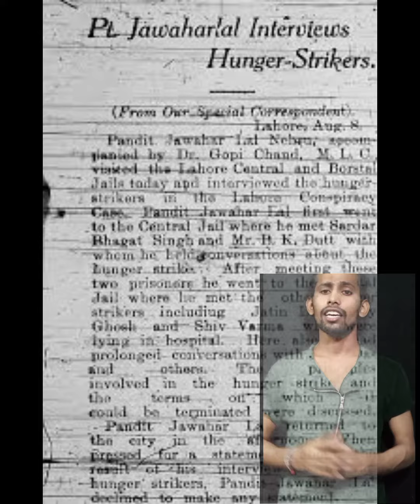bhagat singh hunger strike | bhagat singh jail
this video is about bhagat aingh hunget strike
kese bhagat Singh ji n jail me 63+ din se jyada bukh bardas ki or kyu